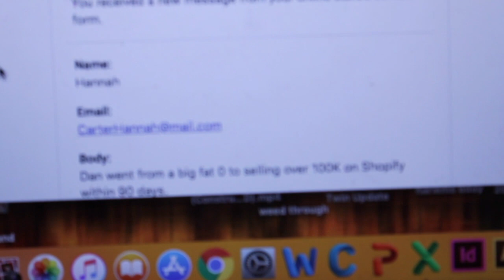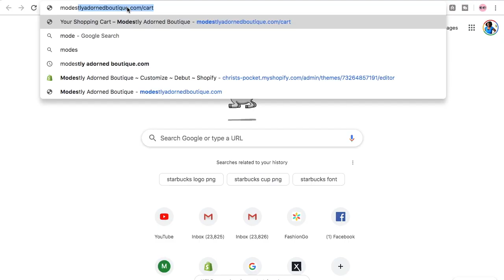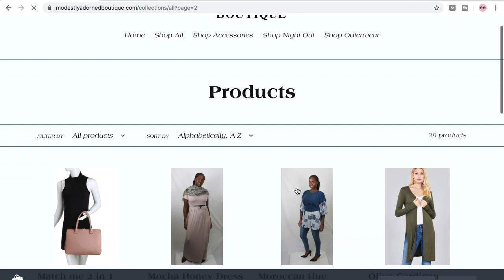Snowing in November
Unexpected snow in November. i'm tired lol Twin mom life huh?? I hope you all enjoy!